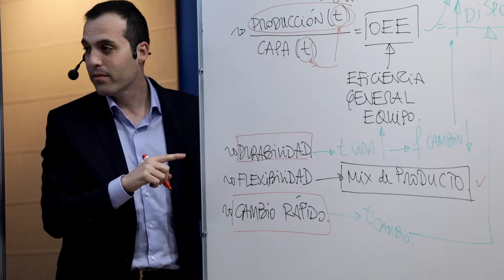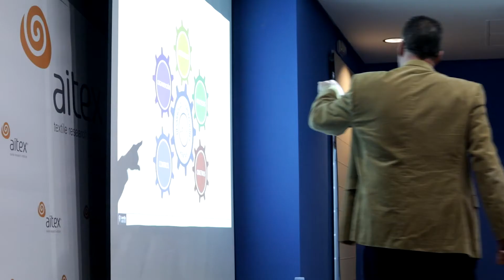Seminario Empresarial Costes y productividad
Este seminario tienen como objetivo acercar el conocimiento a las empresas, para conocer las claves para reducir los costes y maximizar los beneficios de las organizaciones.
La primera ponencia de la tarde, fue a cargo de Eduard Calvo, donde nos presentó “El ADN de los campeones industriales”. Se centra en las características de aquellas compañías que hacen las cosas bien a nivel industrial. Se trata de aplicar la innovación y ejecutar impecablemente, además mostró ejemplos de cómo las grandes compañías tienes que decidir qué áreas de su negocio se deben de gestionar con eficiencia o eficacia.
Ramón Nomdedeu presentó las “Claves para un escandallo 100% fiable“. El escandallo es una de las herramientas informáticas que hoy en día tienen a la mano los empresarios para poder optimizar bien los beneficios para cada uno de los productos que comercializa. Nomdedeu nos explica cómo el escandallo ha pasado de ser una herramienta menos importante, ya que veníamos de un mercado donde todo se vendía con márgenes muy importantes. A ser una herramienta muy importante y útil en la actualidad, donde la globalización ha traído una grandísima competitividad entre las empresas.
Para finalizar la jornada, Fernando Hermenegildo, con su ponencia “La mejora de la productividad a través de la gestión lean” destacó que la clave es que las personas mejoren los procesos de manera continúa. La gestión lean son herramientas en el sector industrial, que se tiene que apoyar de la gestión de las personas para la mejora continúa en el día a día.